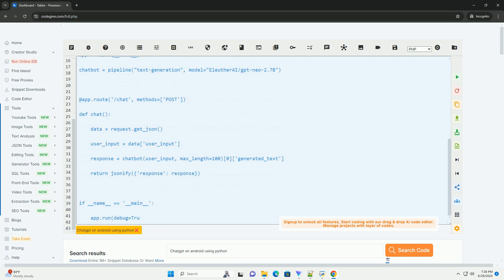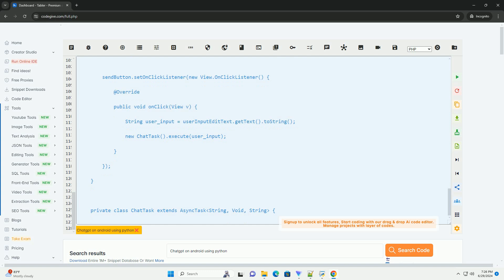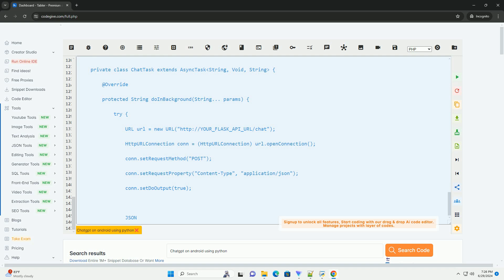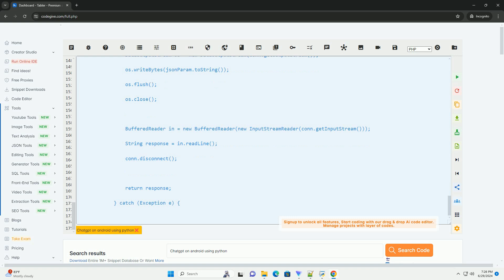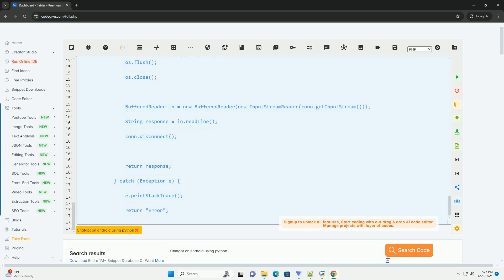Chatgpt on android using python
to use chatgpt on android using python, you can create a rest api using a python web framework such as flask or fastapi. this api will receive text input from the android app, send it to the openai chatgpt model, and return the generated response back to the app.

here's a step-by-step tutorial on how to achieve this:

1. create a python flask api:

2. install the required python libraries:

3. run the flask api:

4. create an android app that sends a post request to the flask api:

remember to replace `your_flask_api_url` with the actual url of your flask api in the android app code.

this setup allows you to make requests to the chatgpt model from an android app using python on the server side. make sure to handle errors and exceptions properly in the android app for a smoother user experience.

python android adb
python android app
python android studio
python android ide
python android bluetooth

python android adb
python android app
python android studio
python android ide
python android bluetooth
python android
python android emulator
python android apk
python android automation
python android app development
python chatgpt library
python chatgpt
python chatgpt api
python chatgpt integration
python chatgpt github
python chatgpt ui
python chatgpt 4 api
python chatgpt free